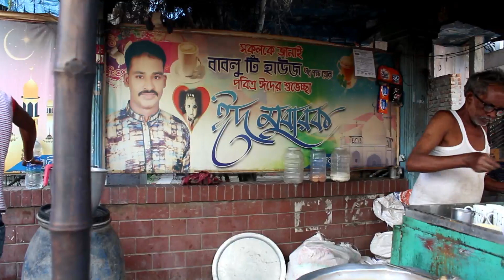রাজশাহীর অলকার মোড়ের প্রসিদ্ধ বাবুলের চায়ের দোকান || padmaTV